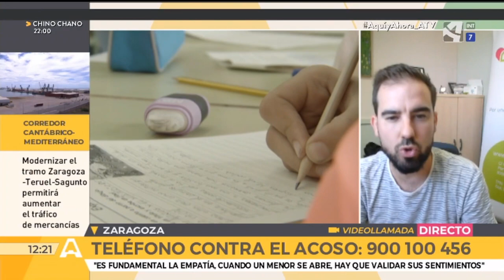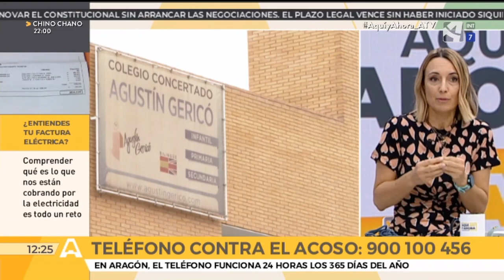Una herramienta contra el acoso escolar